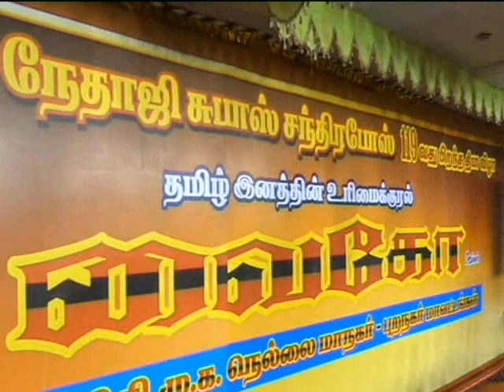NELLAI NETHAJI BIRTHDAY MDMK VAIKO SPEECH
MDMK VAIKO SPEECH